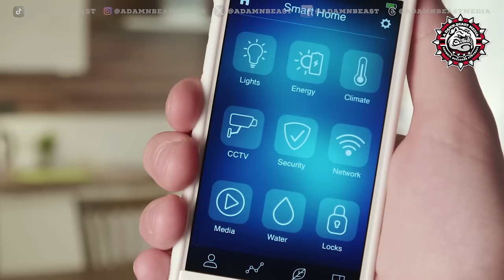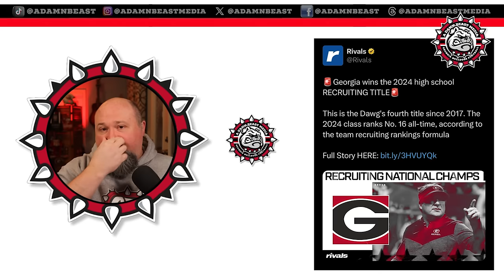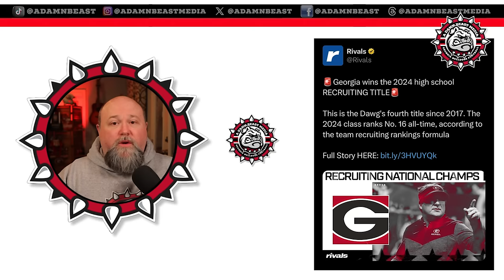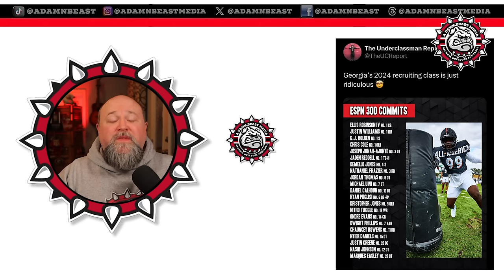The Georgia Bulldogs Are About To Be UNSTOPPABLE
The Georgia Bulldogs Are About To Be UNSTOPPABLE! Georgia Football is about to flip the script on the way last season. In this episode I will discuss all the reasons why that’s the case.

🔥👇🏻A Damn Beast Media APPROVED Gear👇🏻🔥

🔴 ⭐️ My livestreams are powered by E-Camm Live, the leading all-in-one livestreaming production platform built for Mac! Powerful customizations and endless creativity for your livestreams! If you are into Live streaming, check out E-Camm

🔴 Canon EOS M6 Mark II Camera

🔴 Canon EF-S 24mm f/2.8 STM Lens

🔴 EF-EOS M Lens Adapter for Camera EOS M6

🔴 Rode Rodecaster Pro II

🔴 Rode Procaster & PSA1+ Desk-Mounted Broadcast Microphone Boom Arm

🔴 Elgato Key Light

🔴 Rode VideoMic GO II

🔴 G2 Pocket RGB Camera Light

🔴 In-ear monitors

🔴 Joby JB01507 GorillaPod 3K Kit

⏱ TIMECODES ⏱

0:00  INTRO
1:05  STORY OF THE 2023 GEORGIA OFFENSE AND DEFENSE
16:35  PREMIER DIFFERENCE
17:51  EXPECTATIONS FOR THE 2024 GEORGIA OFFENSE AND DEFENSE
28:17  GEORGIA CLAIMS 2024 RECRUITING NATIONAL CHAMPIONSHIP
35:37  FINAL THOUGHTS

Any other use of this video or any pictures, descriptions, or accounts of this video without the expressed consent of A Damn Beast Media is prohibited. Any alteration of this video, or use outside of this specific YouTube channel requires a contracted agreement and license fee.